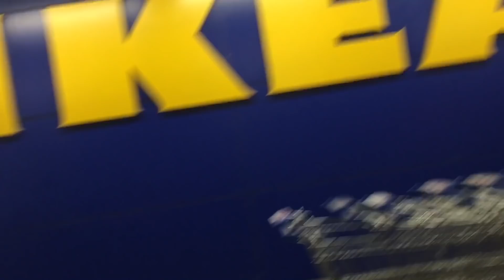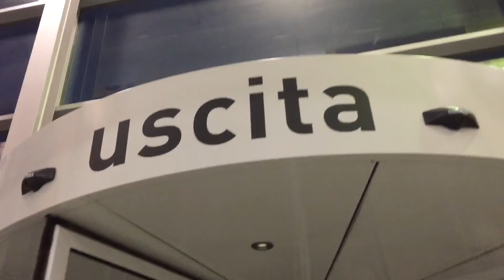☀️VLOG☀️ Un tea all'Ikea ☕️🤗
❣️MUSICA.LY:❣️@maurizioecamilla

💝SE INVECE VOLETE FARCI UN REGALINO
💝Io e miei bimbi vi ringraziamo 👩🏻👶🏻👶🏻

💕Link dei nostri prodotti:
💕Il nostro aspirapolvere/aspirabriciole
💕 I nostri seggiolini auto
💕 Il nostro passeggino
💕 Il nostro box recinto
💕 Il nostro tappeto puzzle
💕 I nostri seggioloni pappa
💕 I nostri pannolini
💕 I nostri costumini mare